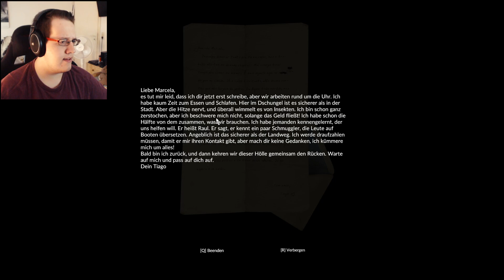DER DSCHUNGEL HAT EIN GEHEIMNIS... | Green Hell (Story) #4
Irgendetwas geht in Tiefen des Dschungels von Green Hell vor...